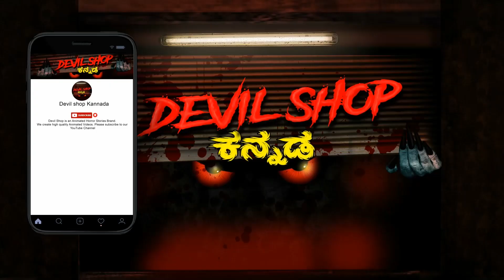ಮನೆಗೆ ಸ್ವಾಗತ | Kannada Stories | Kannada Kathegalu | Kannada Kathe | Kannada Cartoon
| Kannada | Kannada Stories | Kannada Kathegalu | Kannada Kathe | Kannada Cartoon  | ಕನ್ನಡ ಭಯಾನಕ ಕಥೆಗಳು

If an artist finds that he/she/they needs to be credited, kindly let us know immediately!